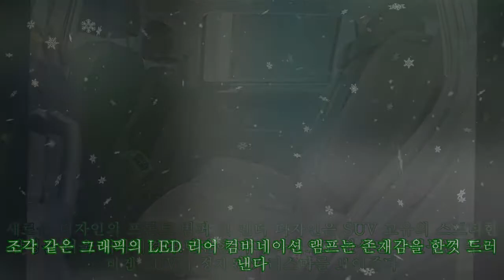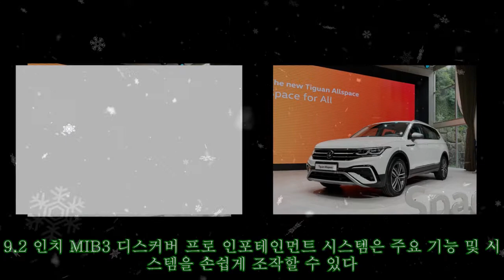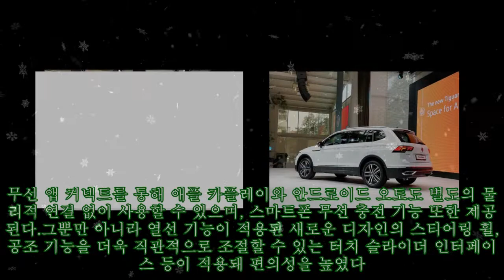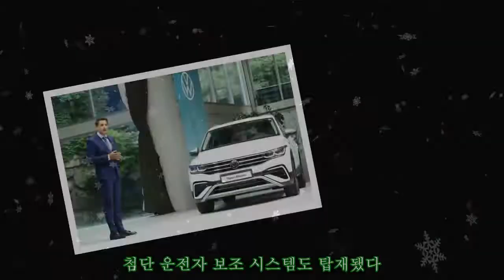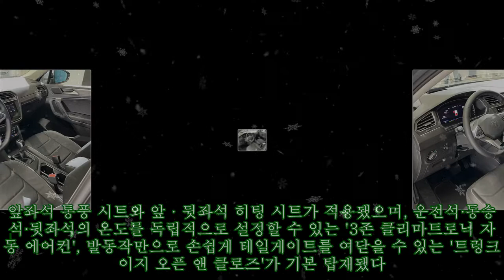폭스바겐코리아, 가솔린 7인승 SUV '신형 티구안 올스페이스' 출시… "하반기에 ID. 4 출격"|카24/7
,국내출시,#2022 티구안,
폭스바겐코리아, 가솔린 7인승 SUV '신형 티구안 올스페이스' 출시… "하반기에 ID. 4 출격"|카24/7 폭스바겐코리아가 23일, 서울 중구 크레스트72에서 '신형 티구안 올스페이스'를 출시했다고 밝혔다.이번에 출시한 신형 티구안 올스페이스는 티구안에 공간의 여유까지 더한 7인승 패밀리 SUV 모델이다. 이 모델은 2.0 TSI 가솔린 엔진 탑재